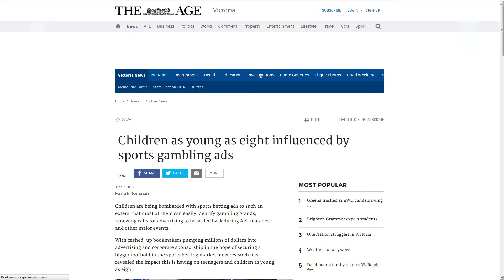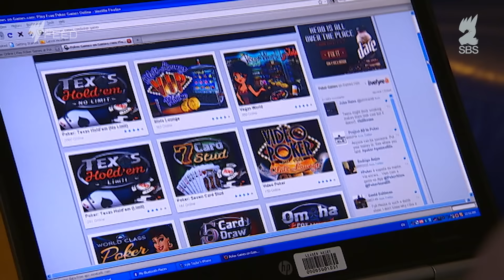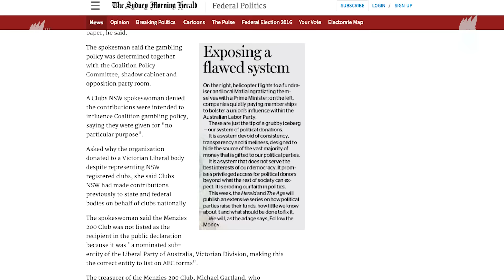Poker machines are being ganged up on in Parliament- The Feed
Why do they want to spoil everyone's fun?! Mark Humphries pillories the push to crack down on pokie machines.